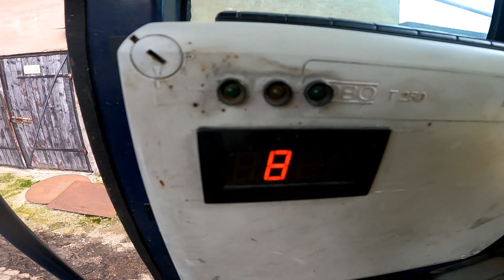FarmVlog#107 - Mist bis unters Dach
In dieser Woche geht's mir langsam besser und wir können mal was angreifen wie zum Beispiel den Rinderstall zu misten oder paar Maschinen zu waschen.
Viel Spaß

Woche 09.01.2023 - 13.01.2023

Hier Zeige ich euch Einblicke in meinen Landwirtschaftlichen Alltag. Mein Ziel dabei ist es, die Arbeiten der Landwirtschaft nach außen zu tragen und um etwas Aufklärungsarbeit zu leisten.

Hier ein Paar kurze Betriebsdaten:

Der Hof liegt in einer Weinbauregion im Landkreis Heilbronn
Bewirtschaftungsfläche ca. 70 ha
Rebfläche ca. 6 ha
Milchkühe 85
Weibliche Nachzucht ca. 60
ein paar Kälber

Fuhrpark:
Fendt 231 GT
Fendt 250 GT
Fendt 380 GTA
Fendt 309 Turbomatik
Fendt 311 Turbomatik
Fednt 714 Vario
Fendt 250 V      - Weinbergschlepper
Holder A50        - Weinbergschlepper
Hanomag 15F   - Radlader

Zu mir:
Mein Name ist Kai Höning, ich bin Baujahr 1999 (dann muss ich nicht jährlich diese angaben ändern), bin gelernter Landwirt und in den letzten Zügen Landwirtschaftsmeister zu werden.
Ich selbst habe keinen Hof und bin daher auf diesem Betrieb angestellt.
Ich habe hier auf dem Hof mein drittes Lehrjahr verbracht und sie wurden mich seitdem nicht mehr los.
Den Bezug zur Landwirtschaft bekam ich durch den Hof meines Onkels, von dem auch zwei Videos auf meinem Kanal zu sehen sind. Die Entscheidung Landwirt zu lernen viel in der 11. Klasse, als ich nach der Realschule versucht habe das Abitur zu machen. Hier stellte ich fest, dass ich eher der "Schaffer Typ" bin und mir Praxis mehr liegt als Theorie.
Diesen Schritt zu wagen habe ich nie bereut.

Werbung durch Markenerkennung oder Markennennung